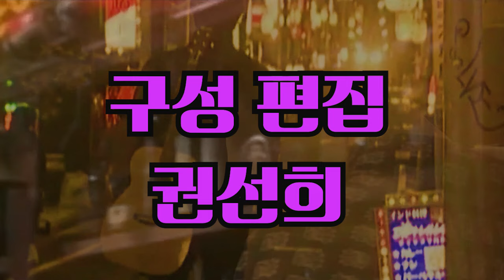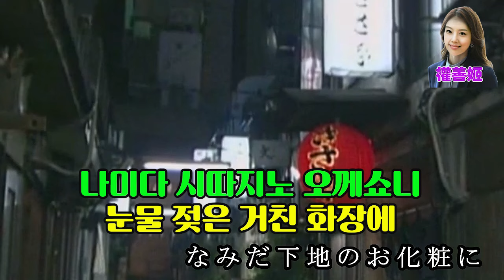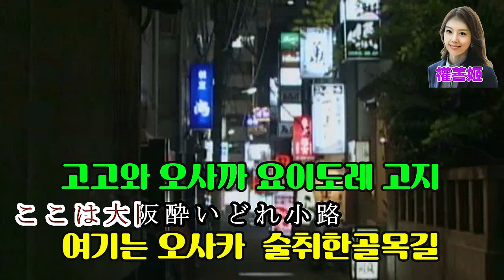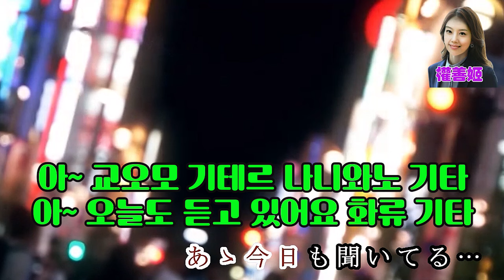浪花のギター (나니와노 기타)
즐겁게 감상 하세요.